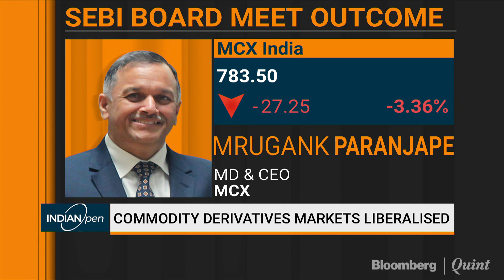Foreign Entities Can Access Commodity Trade: MCX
Foreign entities who has exposure to Indian commodities can hedge on Indian exchanges, says MD & CEO Mrugank Paranjape.